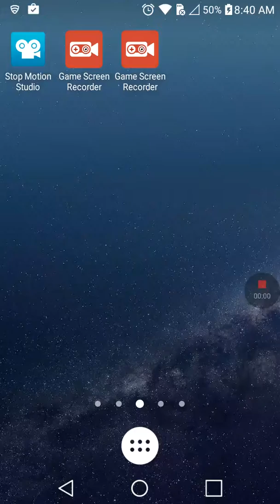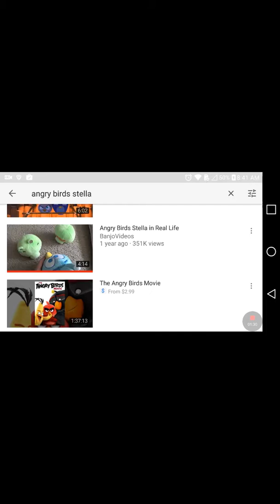Angry Birds stella episode 8